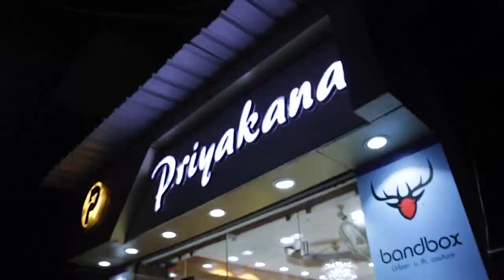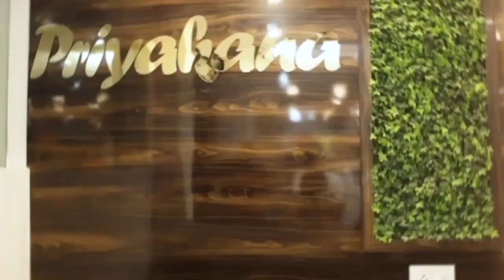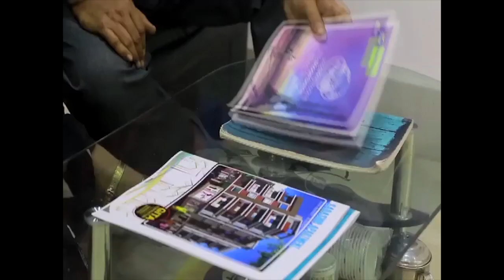মমতা বন্দোপাধ্যায় ও অভিষেক বন্দোপাধ্যায় কে চ্যালেঞ্জ। Victoria হাউসের সামনেই .....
মমতা বন্দোপাধ্যায় ও অভিষেক বন্দোপাধ্যায় কে চ্যালেঞ্জ। Victoria হাউসের সামনেই সভা করে দেখিয়ে দেব। সেটা তাদের পৈতৃক সম্পত্তি নয় দাবি নাউশাদ সিদ্দিকীর।